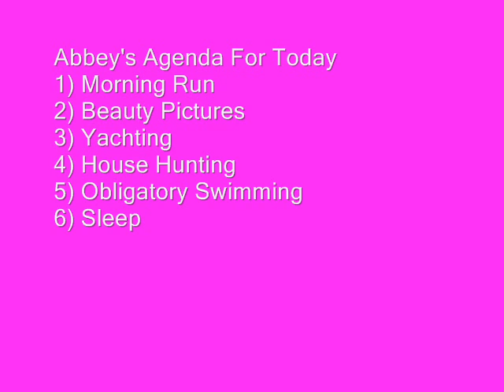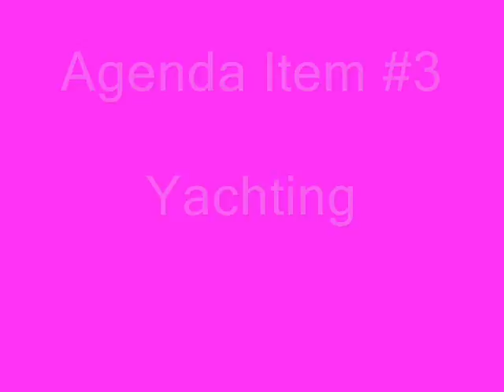Cabin - Day 6.wmv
Abbey sets the agenda with a full day of activities.